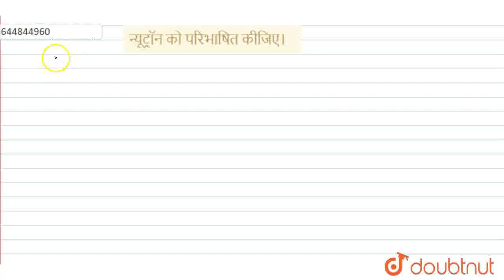न्यूट्रॉन को परिभाषित कीजिए। | CLASS 9 | परमाणु-संरचना | CHEMISTRY | Doubtnut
न्यूट्रॉन को परिभाषित कीजिए।
Class: 9
Subject: CHEMISTRY
Chapter: परमाणु-संरचना
Board:Bihar Board

👉 Have Any Query? Ask Us.